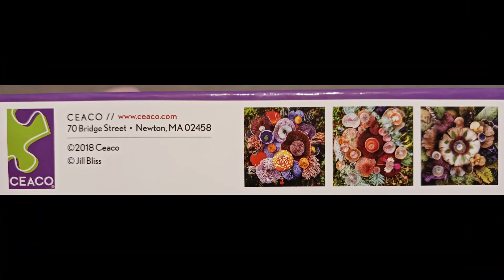Puzzle # 777 - Mushrooms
This is a 300 piece puzzle by Ceaco Called Mushrooms by Jill Bliss from 2018.